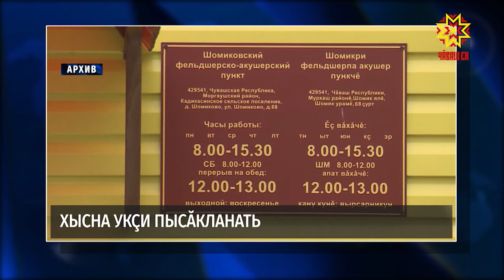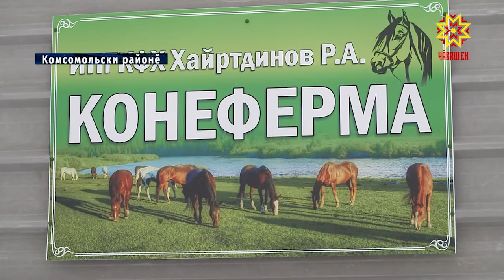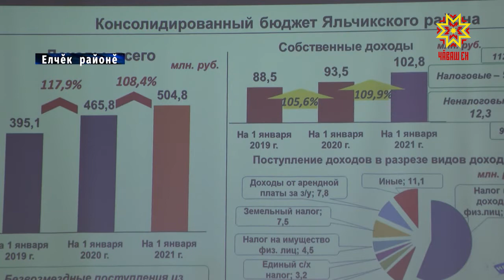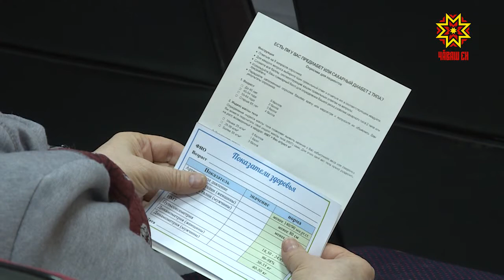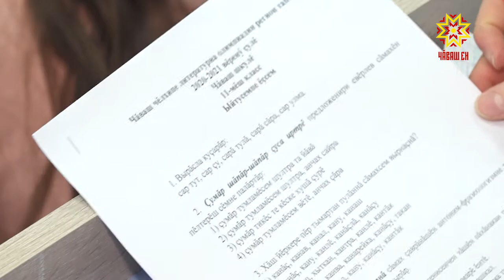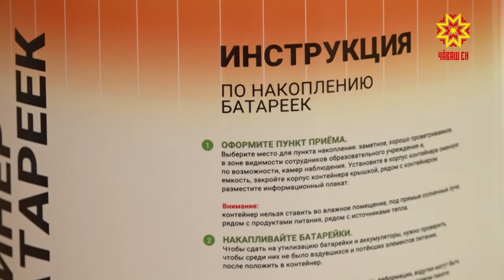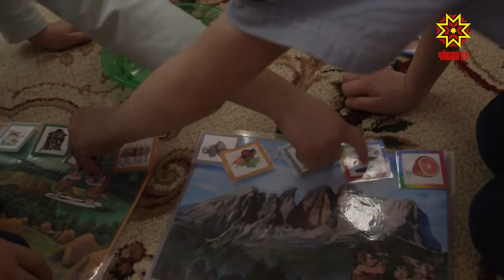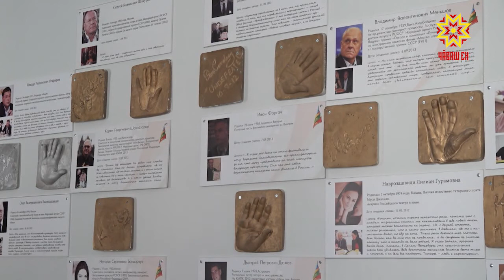Республика 26.02.2021 на чувашском языке. Вечерний выпуск